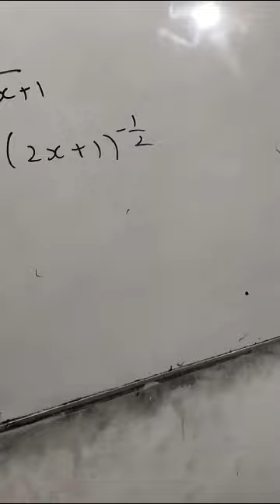2015 and 2016 Sir Syed university aptitude test past paper solution all subjects complete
2015 and 2016 Sir Syed university aptitude test past paper solution all subjects complete
high frequency English words vocabulary, Mind blowing trick to English Group  words vocabulary,
VIP English, FOR SMIU, IELTS, NUST, Mdcat ,Ecat, Bcat CCAT ,NED ,NTS ,FAST, IBA ,CSS, MAJU, CBM part 1
200 English Words series for NUST, 200 English Words series for Mdcat, 200 English Words series for Ecat ,Bcat NED NTS FAST IBA SMIU CSS ,CBM Karachi university part 1 CCAT MAJU, Imperative sentence, word group